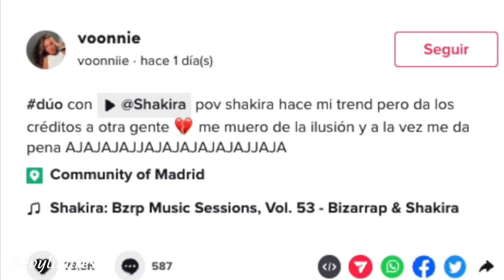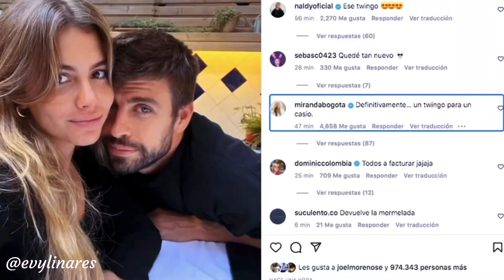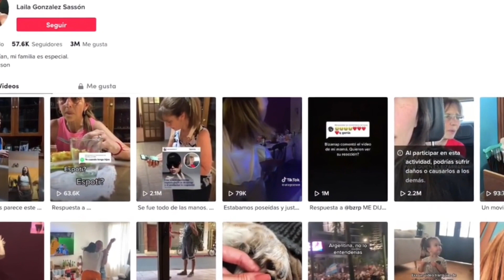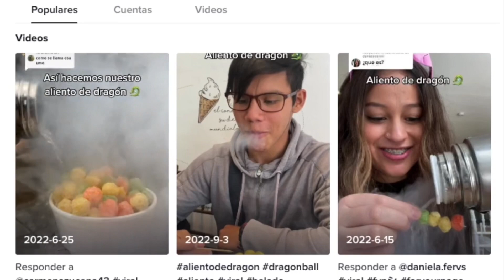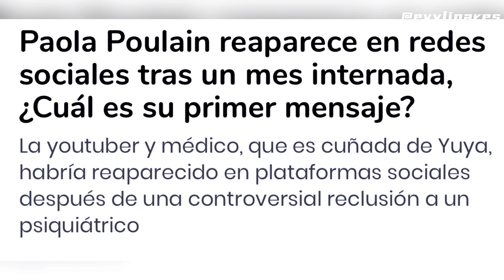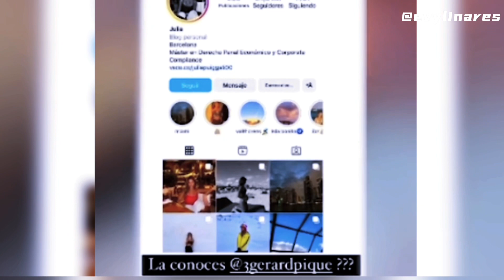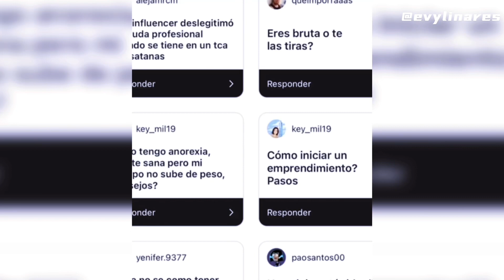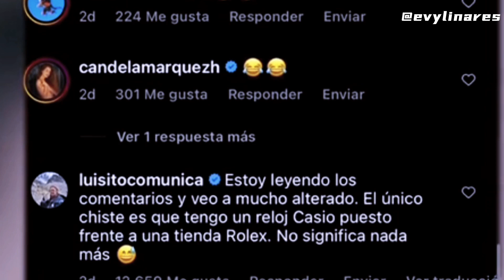MERLINA SE HACE VIRAL EN REDES! SHAKIRA COBRA FACTURA! PIQUÉ ENGAÑA a CLARA CHÌA!